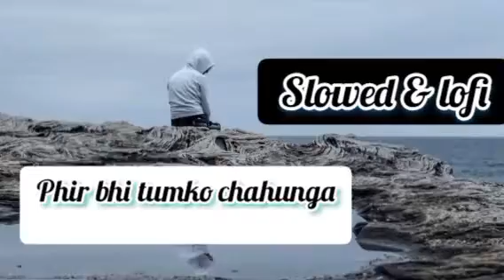phir bhi tumko chahunga lofi | phir bhi tumko chahunga reverb | slowed & lofi songs | sad songs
इंसान की ख़ामोशी ही काफ़ी है,
ये बताने के लिये की वो अंदर से टूट चूका है।